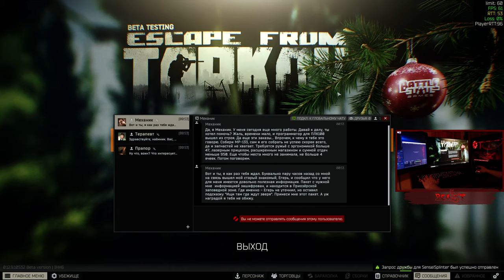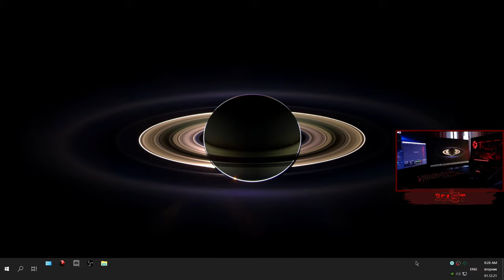1/12/21 (EFT)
You were looking for a stream full of action, highlights, skill, useful tips and some butthurt? You found it (͡ ͡° ͜ つ ͡͡°)

Going live daily after 11 PM GMT+1 ( ͡° ͜ʖ ͡°)

Nightbot chat commands:
!8ball
!bibametr
!start
!steam
!time
!weather
!commands

Chat rule is very simple, just don't fuck around  ̿̿ ̿̿ ̿̿ ̿'̿'\̵͇̿̿\з= ( ͠° ͟ʖ ͡°) =ε/̵͇̿̿/’̿’̿ ̿ ̿̿ ̿̿ ̿̿

My current PC config:

• AMD Ryzen 9 3900X 4.40 GHz 1.32v
• Arctic Liquid Freezer II 360 + 3x Corsair ML120 Pro Red
• 32 GB (2x16 GB) G.Skill Trident Z 3733 MHz CL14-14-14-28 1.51v
• MSI GeForce GTX 1080 Ti Gaming X 2025/12750 MHz 1.03v
• ID-Cooling Frostflow 120VGA + Corsair ML120 Pro Red
• Samsung 960 Evo 250 GB
• Crucial MX500 500 GB
• Fractal Meshify S2 TG Black + 4x Enermax T.B.Apollish Red

Streaming with OBS - 1440p/60 fps/21 Mbps/NVENC custom max quality preset